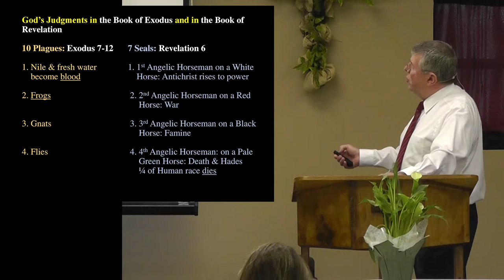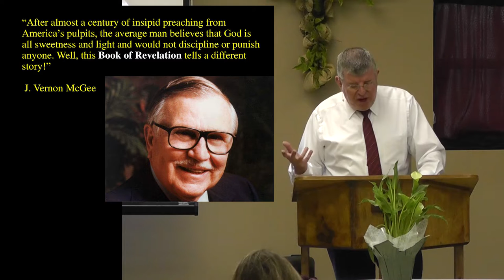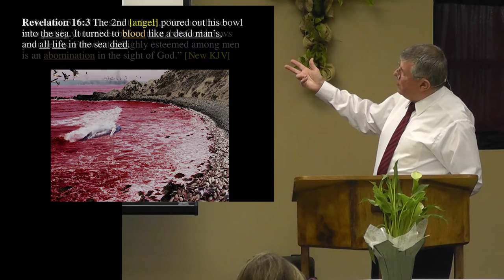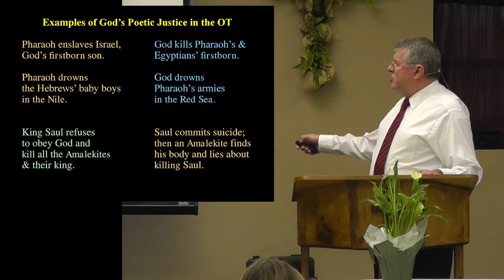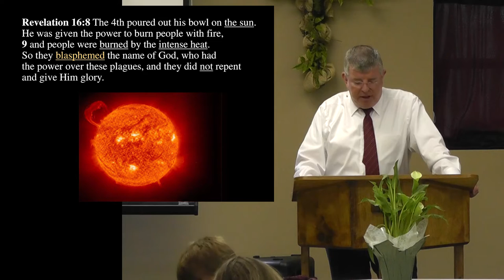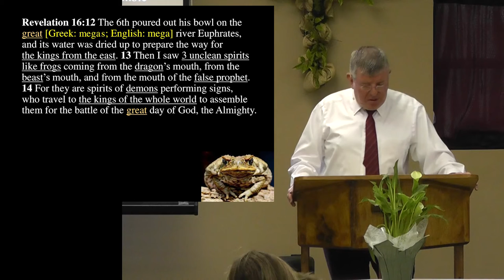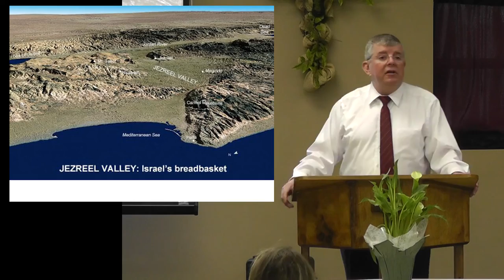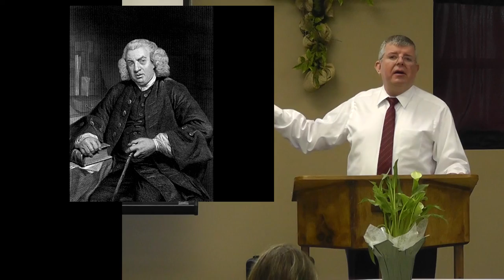God Pours Out His Wrath in the 7 Bowl Judgments Revelation 16